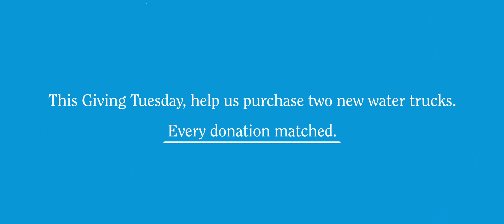This truck delivers joy!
This truck delivers clean water so hundreds of Navajo families can clean, drink, and bathe -- stopping Covid-19 in its tracks. That’s a big job for a little truck.